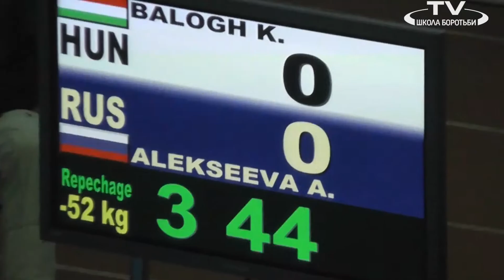Balogh HUN vs Alekseeva RUS